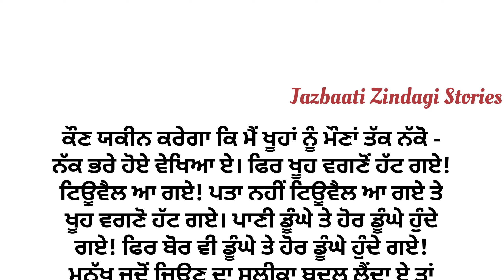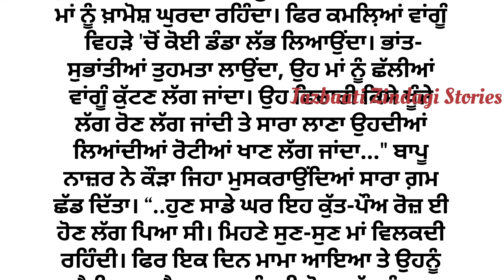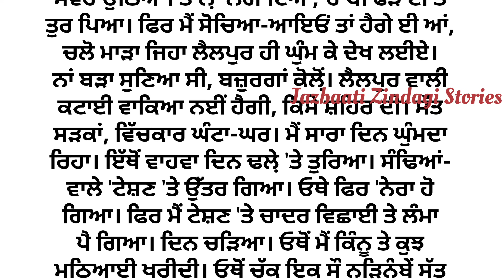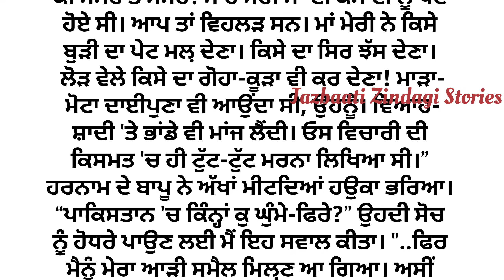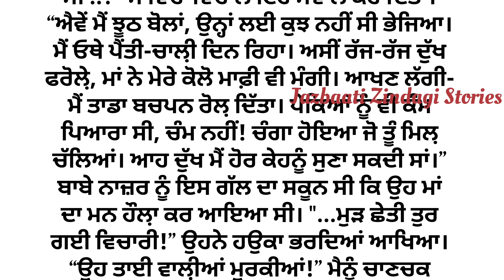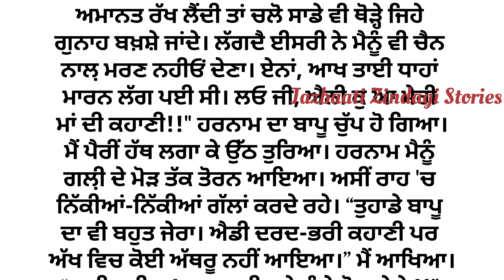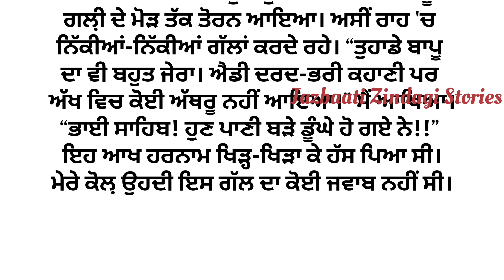ਡੂੰਘੇ ਪਾਣੀ | Punjabi Emotional Story | Moral | Family | Lessonable | Viral | Punjabi Stories ਕਹਾਣੀਆਂ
lessonable story
family story
social story
trending punjabi story
punjabi storytelling
New punjabi stories
sadabahar kahaniyan
ਪੰਜਾਬੀ ਕਹਾਣੀਆਂ
punjabi kahani
punjabi kahaniyan
online punjabi stories
storyteller
bedtime stories
viral story

ਫੋਟੋ - ਗੂਗਲ ਤੋਂ